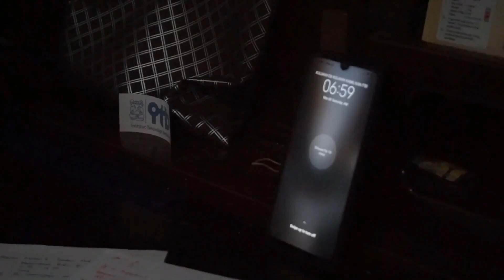SIAPAKAH SANG FUTUR? || Teaser Pengaryaan GAMAIS ITB 2020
Salah satu tantangan besar yang dihadapi oleh hampir dalam diri seorang muslim ialah FUTUR!,  bagaimana salah satu cara menghadapinya? yaps disinilah pengaryaan GAMAIS ITB angkatan 2020 datang dengan ikhtiarnya demi berjuang bersama-sama melawan rasa ini, meskipun dalam kondisi yang serba online. Serta dengan tujuan untuk membentuk 3 poin penting yaitu Ukhuwah, Ruhiyah, dan Aktualisasi Diri